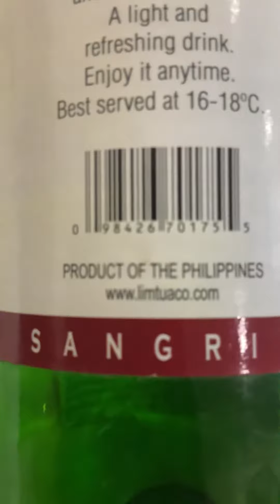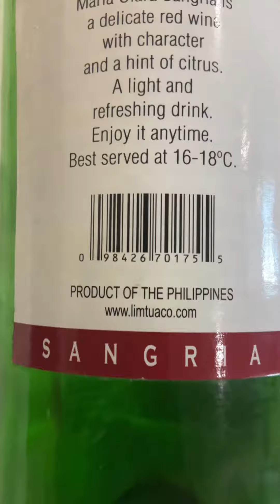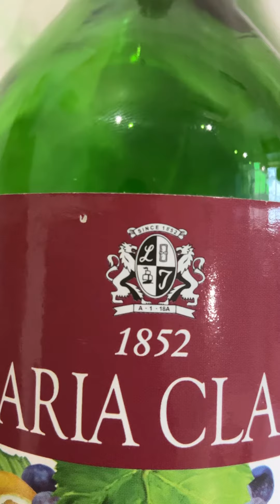💜h?™ "What's the MOST HELPFUL & SIMPLEST WAY that WORKS?"™ GIVE 1P/Month NOW! GCash